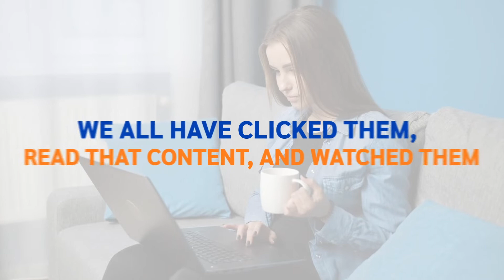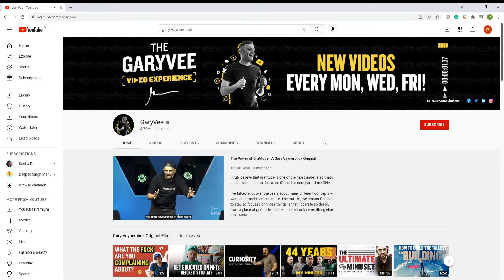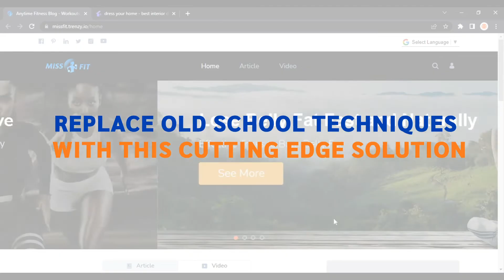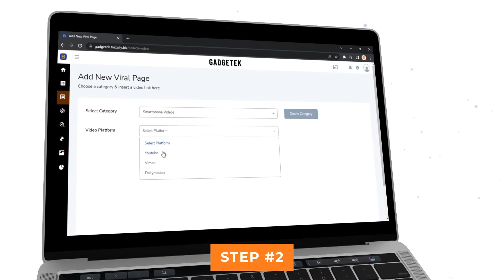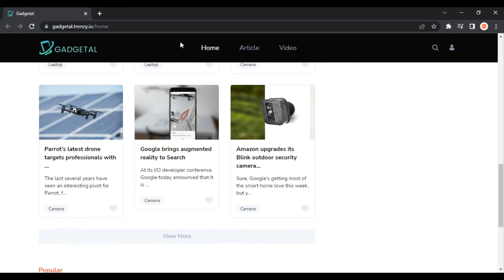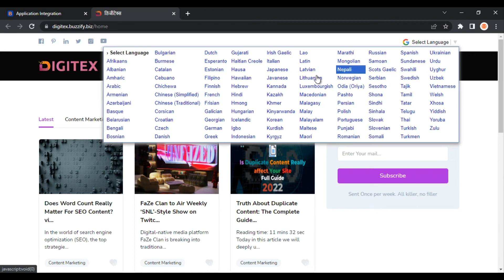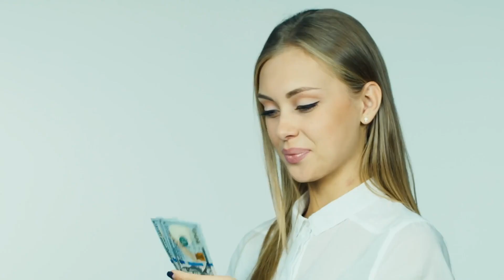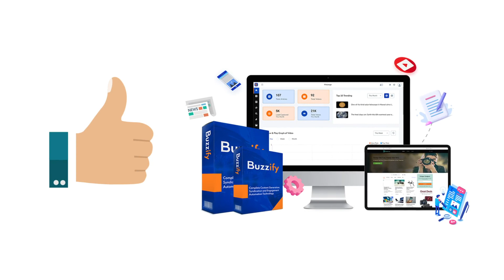3-Click Software Uses a Secret Method to Make Us $528/Day Over and Over Again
It’s Time to Get Over Boring Content and Cash into The Latest Trending Topics in 2022
Breakthrough 3-Click Software Uses a Secret Method to Make Us $528/Day Over and Over Again Using the Power of Trending Content & Videos
All of That Without Content Creation, Editing, Camera, or Tech Hassles Ever! Even Newbies Can Get Unlimited FREE Traffic and Steady PASSIVE Income…Every Day

Creates Beautiful & Self-Updating Sites With Hot Trending Content & Videos
Built-In 1-Click Traffic Generating System
Puts Most Profitable Links On Your Websites Using AI
Legally Use Other’s Trending Content To Generate Automated Profits- Works In Any Niche Or TOPIC
1-Click Social Media Automation – People ONLY WANT TRENDY Topics These Days To Click.
100% SEO Friendly Website And Built-In Remarketing System
Complete Newbie Friendly And Works Even If You Have No Prior Experience And Technical Skills
Set And Forget System With Single Keyword – Set Rules To Find & Publish Trending Posts
Automatically Translate Your Sites In 15+ Language According To Location For More Traffic
Make 5K-10K With Commercial License That Allows You To Serve Your Clients & Charge Them
Integration With Major Platforms Including Autoresponders And Social Media Apps
In-Built Content Spinner To Make Your Content Fresh And More Engaging
A-Z Complete Video Training Is Included To Make It Easier For You

rive MASSIVE Traffic & Sales To Any Offer,
Page Or Link In Just 3 SIMPLE Steps…

Step #1
Just Enter a Keyword to Publish Trending Content in Seconds

Step #3
Sit Back and Relax While Buzzify Works for You 24x7
No Download/Installation
No Prior Knowledge
100% Beginners Friendly

is going to change the series forever
We finally understand why Marvel

started with iron man
One team who shouldn’t win

the Fortnite cup for sure
We all have clicked & read such viral post while surfing online regularly. People only want trendy articles and videos. This is working like a miracle
Trending Content Is The WINNER In 2022 & Beyond...
The idea is simple, trending content you have, more traffic you get, more leads and commission you generate.

Drive MASSIVE Traffic & Sales To Any Offer,
Step #1
Just Enter a Keyword to Find & Publish Trending Content
Just enter your keywords, Buzzify will find and post super engaging videos and articles (legally) and share on social media platforms automatically to bring targeted traffic using special tag management.

Step #2
This system uses artificial intelligence to decide the best offer or lead grabber on your site (totally hosted on our servers) to make sure that you make profit out of every niche

Here Are The GROUND - BREAKING Features
That Makes Buzzify A CUT ABOVE The Rest
Create Unlimited Self-Updating Sites With DFY Hot Trending Content
Eye-catchy Sites packed with trendy content and engaging videos are the best way to bring visitors and convert them into customers.

Find Hot & Trendy Content In Seconds For Any Niche And Spin It To Make It UNIQUE.
Legally Use Other People’s Trendy Videos And Profit From It
Make Trendy Content Viral To Drive Tons Of Targeted Traffic
Set And Forget System With Just One Keyword
Get Unstoppable Leads In Your Favourite Autoresponder Or The Dashboard
Done-For-You, Colour Themes To Create Your Beautiful & Trendy Content Rich Viral Sites
Loaded With PROVEN Converting & Ready-To-Use Lead & Promo Templates & Easy & FAST Editor
Market Your Content In 15+ Languages In One Click
Create SEO Friendly Pages Automatically
No Domain Or Hosting Required
Precise Analytics Included
Complete A-Z Training

Buzzify Is Perfect For

Video Marketers
E-Com Sellers
Business Coaches
Digital Product Sellers
YouTubers
All Info Sellers
Lead Generation Companies
Music Classes
Sports Clubs
Bars
Restaurants
Hotels
Schools
Churches
Taxi Services
Garage Owners
Dentists

We’re Backing Everything Up with An Iron Clad... "30-Day Risk-Free Money Back Guarantee"